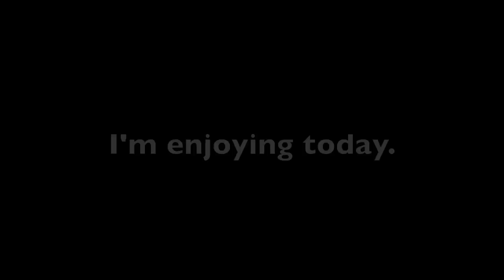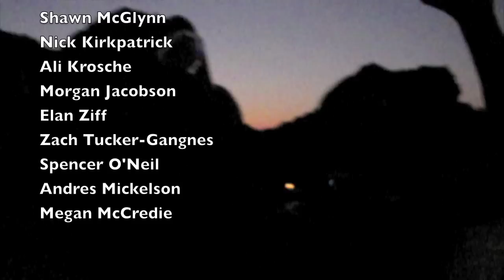Semester At Sea -- Fall 2009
11 countries in 3 months -- college students from around the world converge to sail the globe together on the adventure of a lifetime.  More fun and mayhem than could ever be packed into one video, but we gave it a shot.